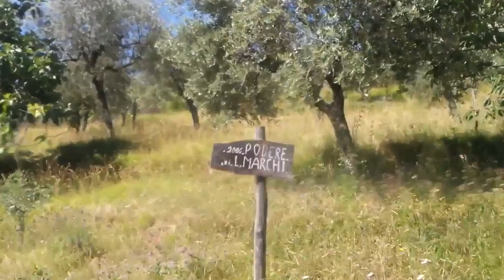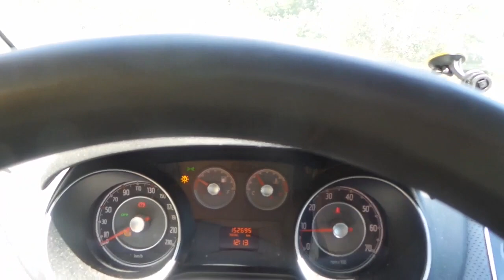Abetone mon amour " le susine di Luciano " video luglio 2020 by walter giusti